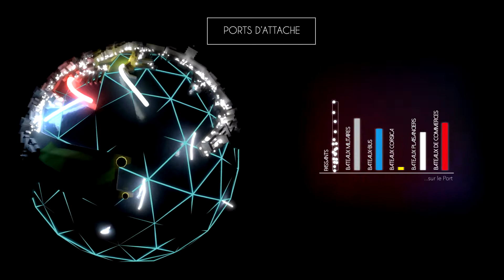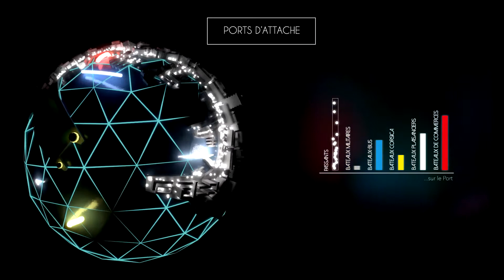Toulon Ports d'attache - Design generatif: Microcosme Toulonnais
Projet scolaire réalisé pour l'exposition Toulon - Ports d'attache, dans la catégorie design génératif.
Les graphiques animés ont été réalisés par Marie Loube.
Réalisé sous Blender 2.71 - Cycle Render, Adobe Illustrator et Adobe After Effect